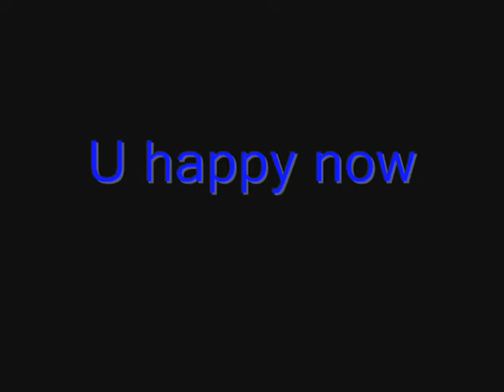caboose tribute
a tribute to the most retarded blue in the force, Caboose